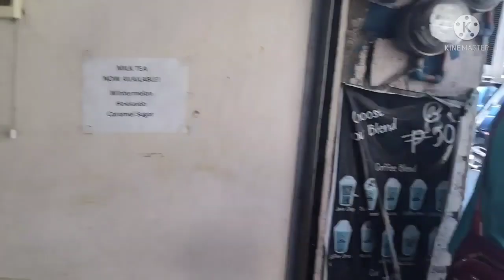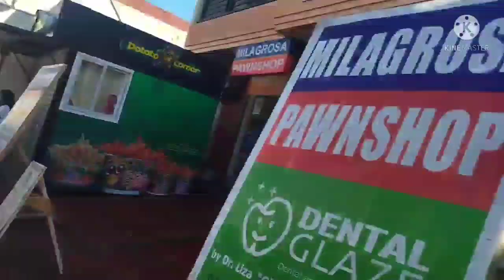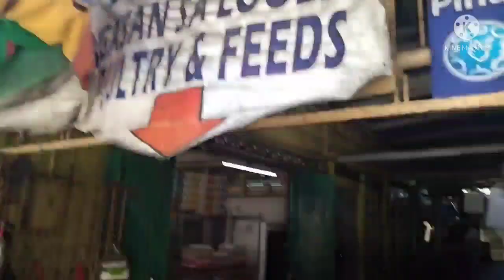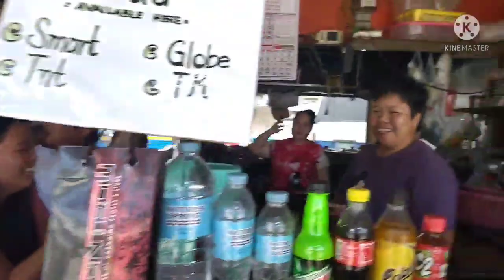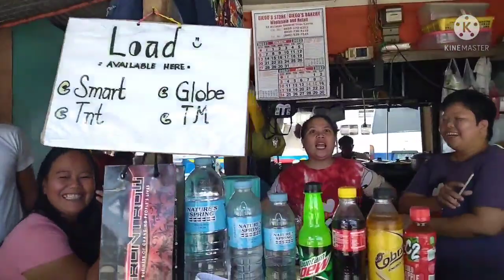TOP 12 SENATORIAL SURVEY 2022 PHILIPPINES I KALYE SURVEY #47 I CAVITE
candidates votes

1. J Villanueva. 17

2. R. Tulfo. 14

3. R. Hontiveros. 10

4. C Escudero. 10

5. J. Estrada. 10

6. R. Padilla. 8

7. G. Eleazar. 7

8. W. Gatchalian. 7

9. M. Villiar. 7

10.  L. Gadon. 6

11. R. Marcoleta. 6

12.  L. Legarda. 5

13.  JV. Ejercito. 5

14. H. Roque. 5

UNDECIDED. 60

75 YEAYU8vQo5sw8Y
SURVEY FOR PRESIDENT 2022 I NAVOTAS BETS NOVALICHES QUEZON CITY

2022 PRESIDENTIAL BETS NOVALICHES QUEZON CITY